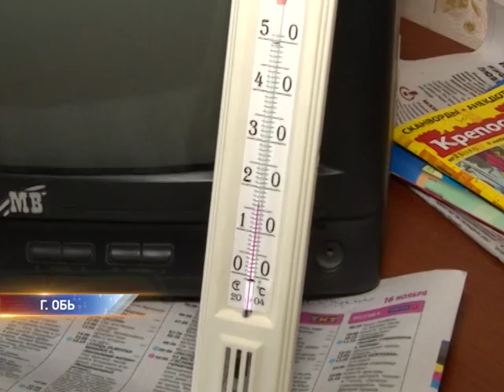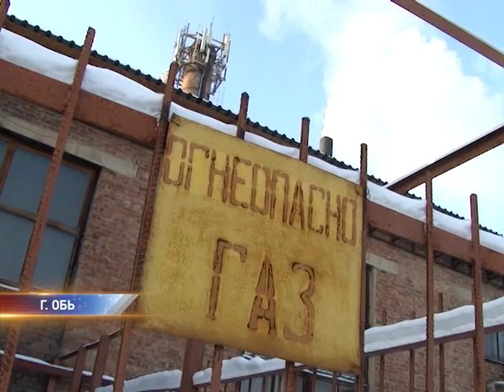В городе Обь люди мёрзнут в квартирах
Жители нескольких улиц в городе Обь мёрзнут в квартирах. В администрации утверждают, что это вина обслуживающих организаций.